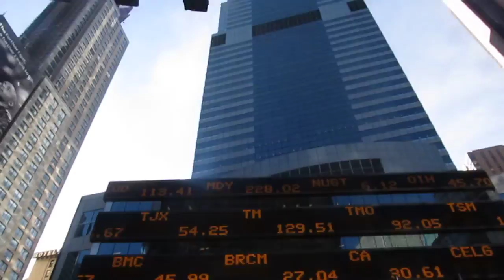New York City- Times Square(Manhattan 2013)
Times Square late in the afternoon